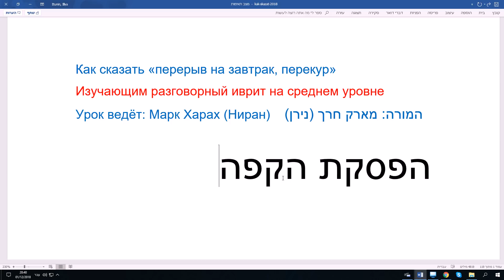760. Как сказать «перерыв на завтрак, перекур» на иврите